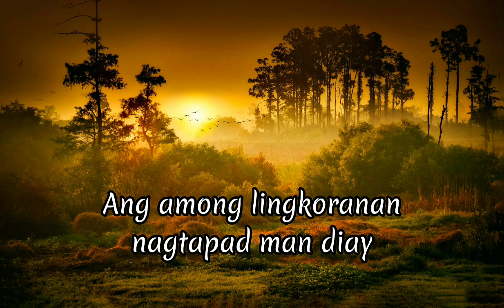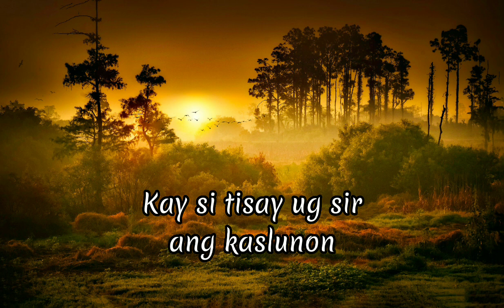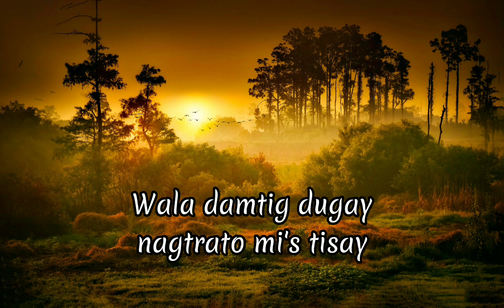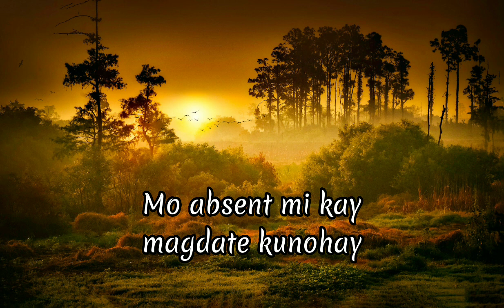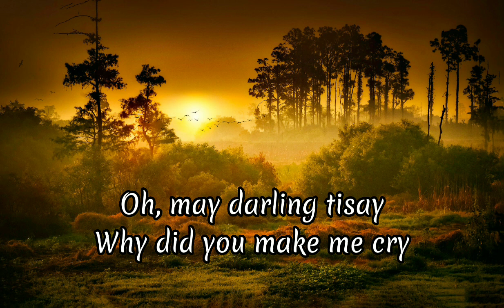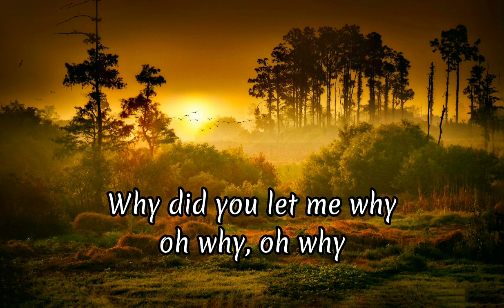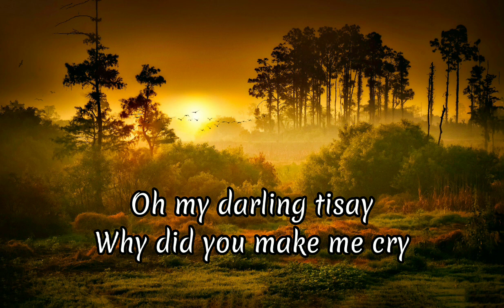Tisay - Max Surban ( Lyrics )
Tisay
Max Surban
Lyrics